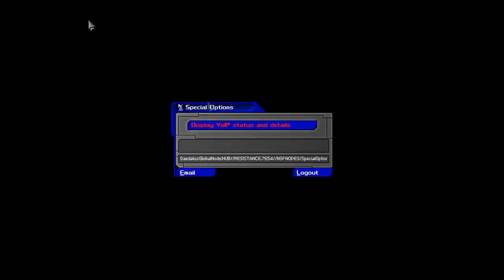Deus Ex Hidden Phone Call (Airfield)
I found this on my useless item runthrough. Apparently it was a fixed bug by Shifter mod, so those with the original game probably will never find this. Creepy that Tracer wanted JC dead at the beginning. What a user.